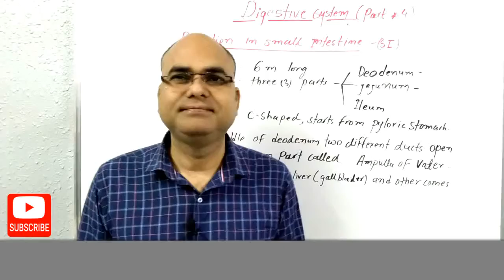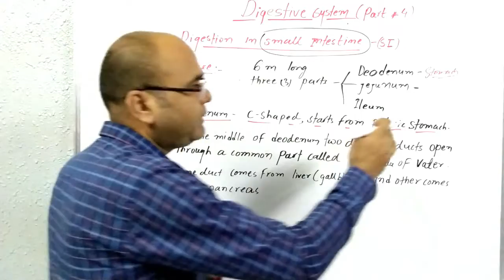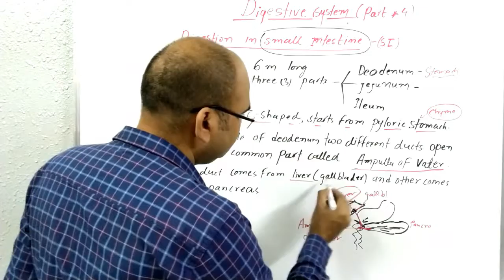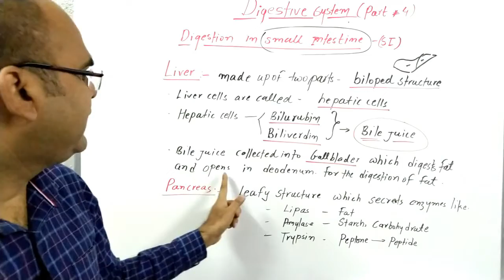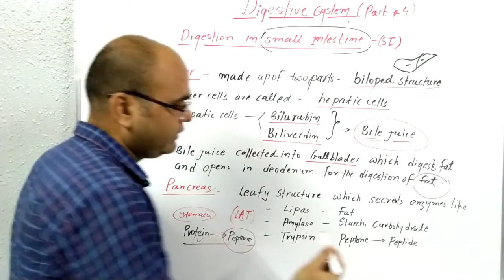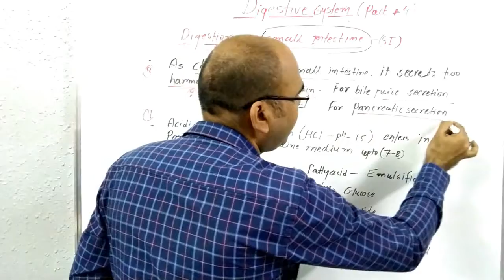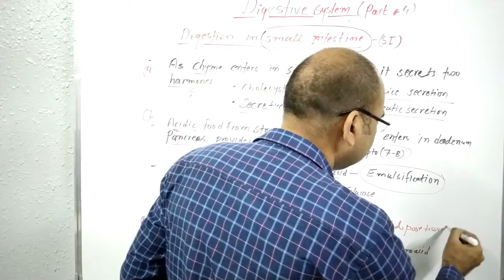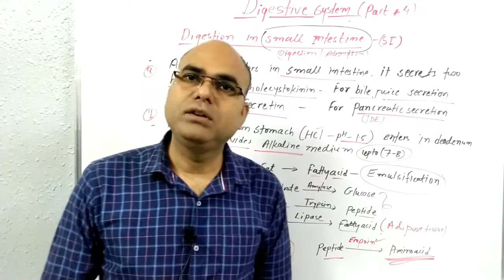DIGESTIVE SYSTEM || PART#4 || SMALL INTESTINE || PANCREAS || LIVER || HUMAN PHYSIOLOGY